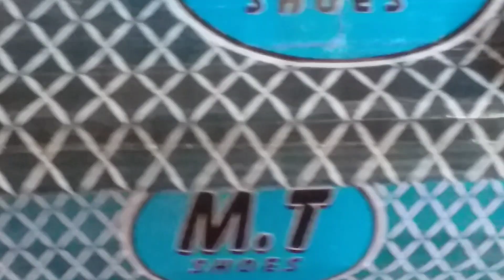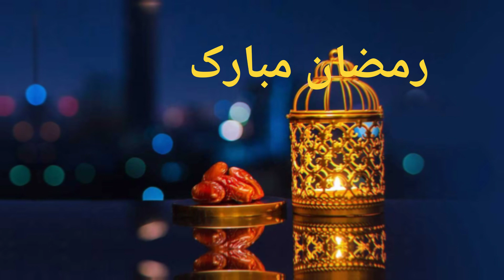Saad ka pehla roza❤ | Saad's New Vlog❤ | Ramzan Mubarak | subscribe to my channel 🤗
Happy Ramadan from me Hope you all are well and happy and you all are having a good life hope You must be having a good Ramadan
میری طرف سے آپ سب کو رمضان مبارک امید ہے کہ سب لوگ خوش ہوں گے اور رمضان اچھے گزر رہے ہونگے
مجھے دعاؤں میں یاد رکھنا